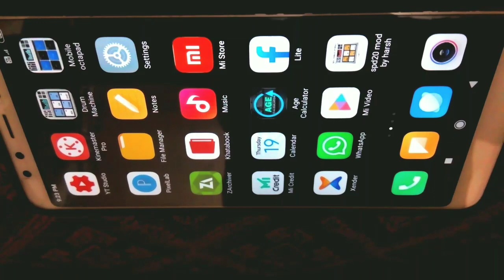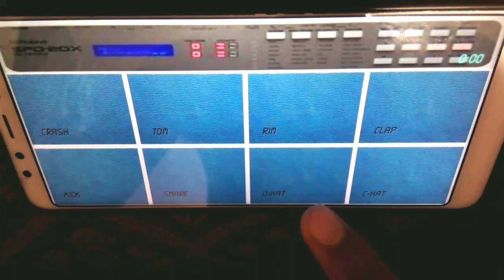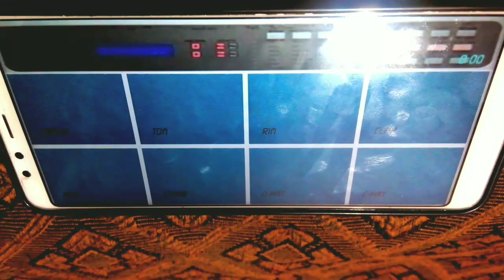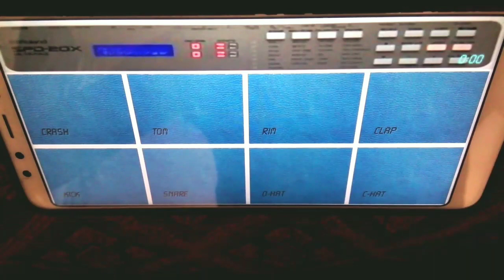Mobile Octapad New Roland SPD 20X Look Download New Update Pramod Sahu Download Link description